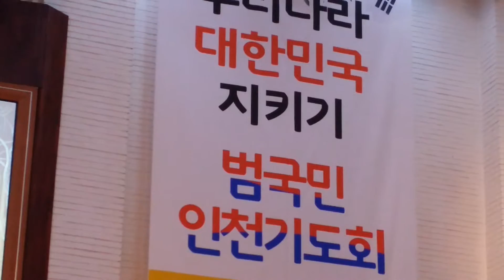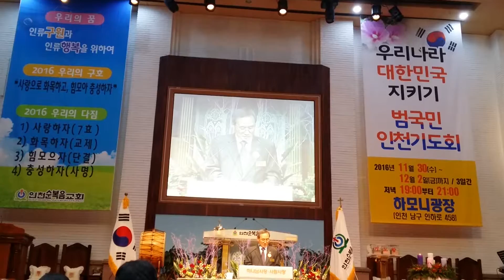전영석장로 토요새벽기도회 게으른자 미련한자 되지않으려면 잠언 인천순복음교회 장로회 Saturday early morning prayer meeting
범국민 82일 릴레이 금식기도회 53일째 인천순복음교회 최성규목사님 토요새벽기도회 합심기도 Saturday  early morning prayer meeting incheon

지교회인사 최성규목사님 메리크리스마스 성탄축하 감사합니다